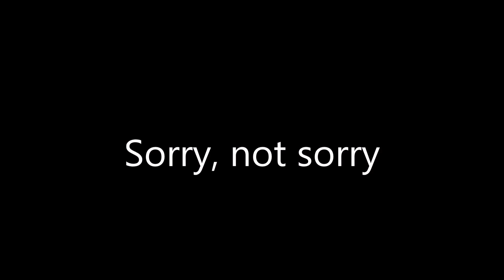Super Smash Bros. Ultimate - Online Battles 2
In this online battle, we're playing Quickplay and Battle Arena as Mario with Custom Soundtracks.

Nintendo Network ID: Hoangan

Kirby: Planet Robobot - VS Star Dream (Phase 1/Remix Version)
Gintama Rumble - Four Deities
Sonic The Hedgehog CD - Palmtree Panic
Splatoon 2 - Future Bass (Remix Version)
Kingdom Hearts II - Dance to the Death
Castlevania: The Dracula X Chronicles - Dance of Illusions
Castlevania: Portrait of Ruin - Victorian Fear (Remix Version)